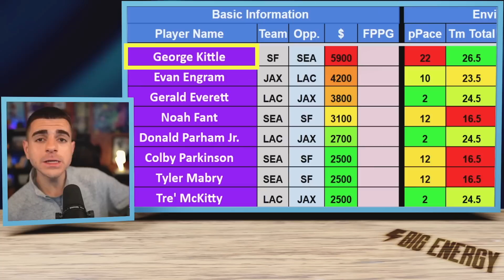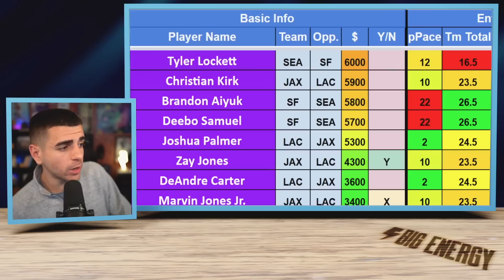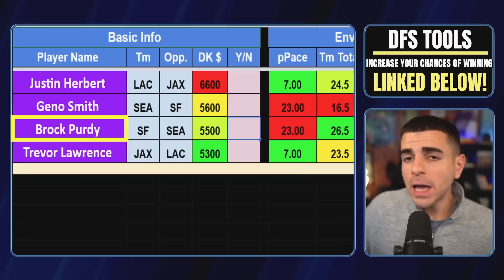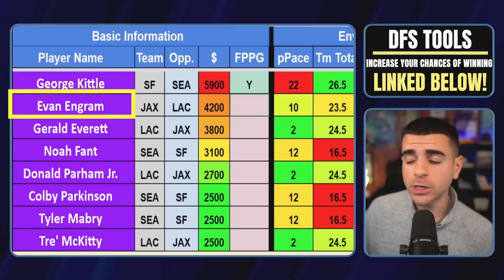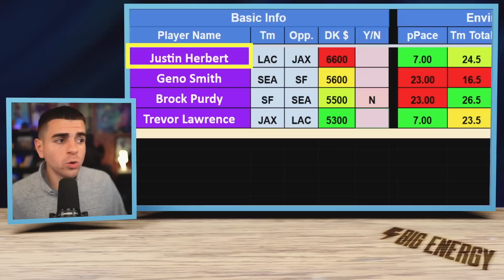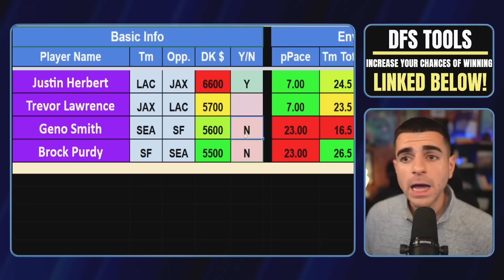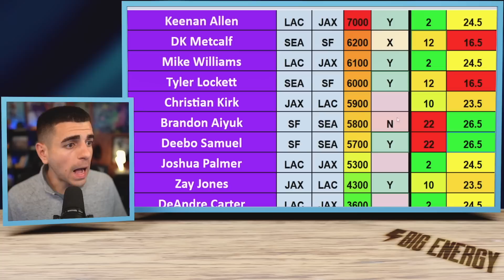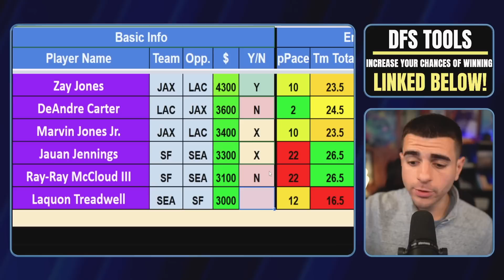DraftKings NFL Picks Saturday Playoffs (How to Win $1,000,000)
DraftKings NFL Saturday Picks (How to Win $1,000,000)

*My 5-step system for ending your losing streaks & actually winning more in DFS*